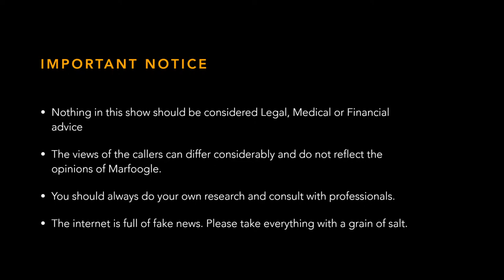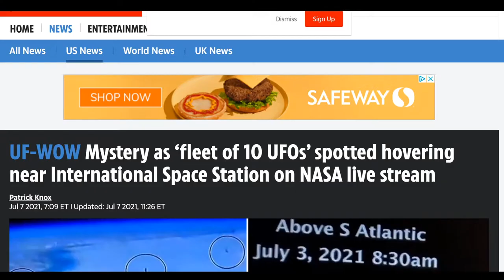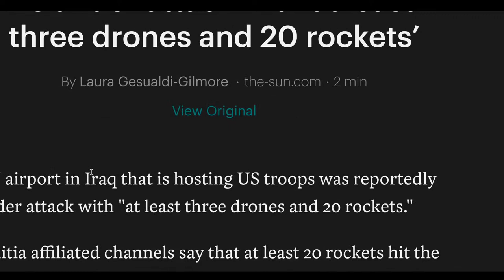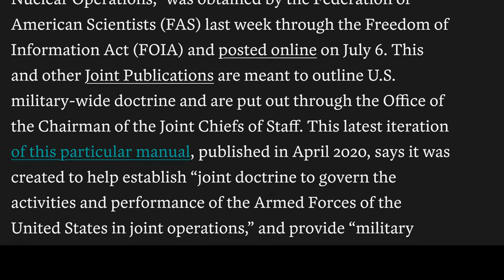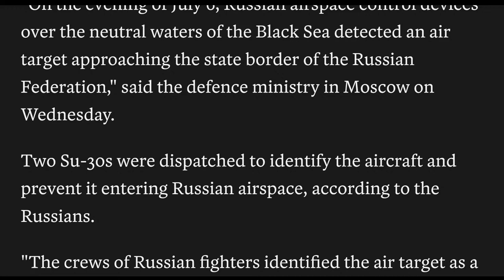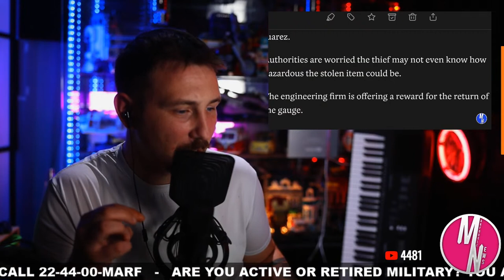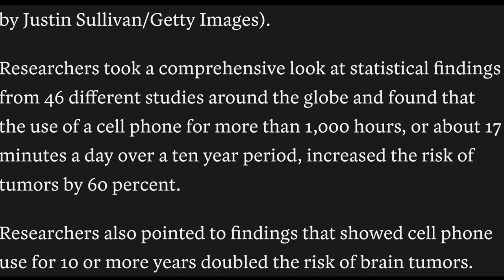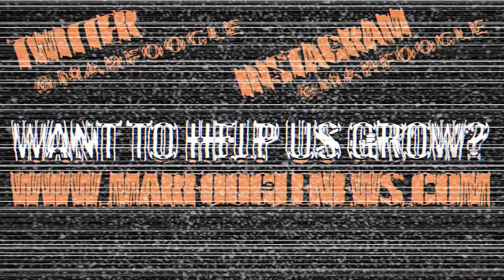🔴 QUOTES TO REMEMBER